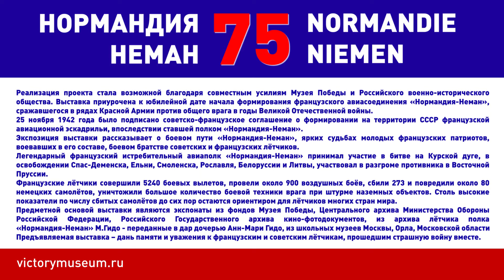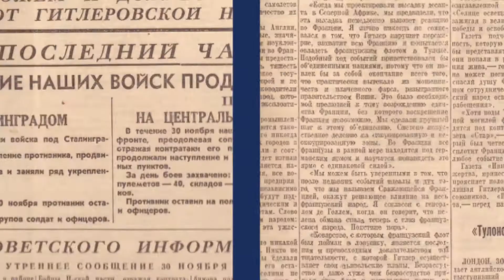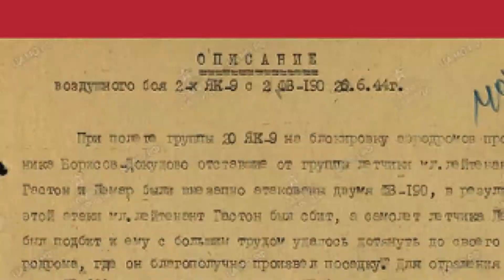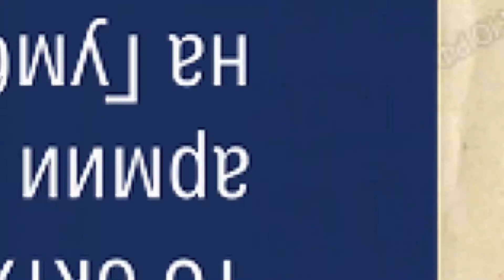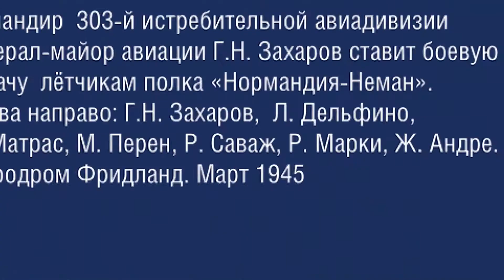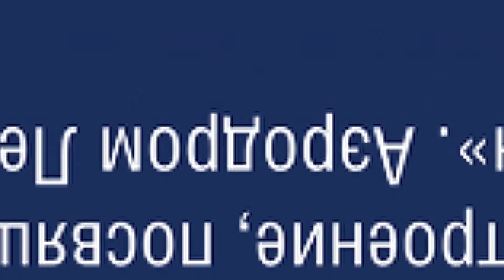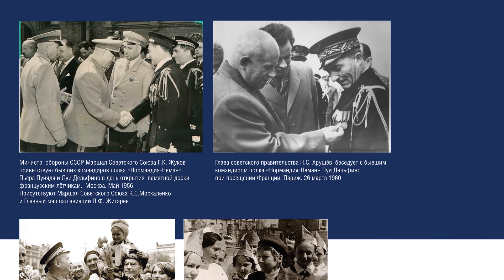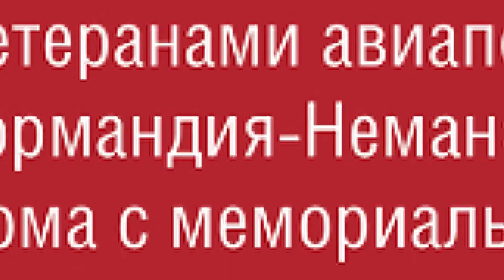Видеовыставка «Нормандия-Неман»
Реализация проекта стала возможной благодаря совместным усилиям Музея Победы и Российского военно-исторического общества. Выставка приурочена к юбилейной дате начала формирования французского авиасоединения «Нормандия-Неман», сражавшегося в рядах Красной Армии против общего врага в годы Великой Отечественной войны.
25 ноября 1942 года было подписано советско-французское соглашение о формировании на территории СССР французской авиационной эскадрильи, впоследствии ставшей полком «Нормандия-Неман».
Экспозиция выставки рассказывает о боевом пути «Нормандия-Неман», ярких судьбах молодых французских патриотов, воевавших в его составе, боевом братстве советских и французских лётчиков.
Легендарный французский истребительный авиаполк «Нормандия-Неман» принимал участие в битве на Курской дуге, в освобождении Спас-Деменска, Ельни, Смоленска, Рославля, Белоруссии и Литвы, участвовал в разгроме противника в Восточной Пруссии.
Французские лётчики совершили 5240 боевых вылетов, провели около 900 воздушных боёв, сбили 273 и повредили около 80 немецких самолётов, уничтожили большое количество боевой техники врага при штурме наземных объектов. Столь высокие показатели по числу сбитых самолётов до сих пор остаются ориентиром для лётчиков многих стран мира.
Предметной основой выставки являются экспонаты из фондов Музея Победы, Центрального архива Министерства Обороны Российской Федерации, Российского Государственного архива кино-фотодокументов, из архива лётчика полка «Нормандия-Неман» М.Гидо - переданные в дар дочерью Анн-Мари Гидо, из школьных музеев Москвы, Орла, Московской области
Данная выставка – дань памяти и уважения к французским и советским лётчикам, прошедшим страшную войну вместе.

Материалы планшетной выставки подготовлены и предоставлены Центральным музеем Великой Отечественной войны 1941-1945 гг. (Музей Победы)

Видеоверсия выставки подготовлена Представительством Россотрудничества в Республике Кипр и доступна на YouTube канале  РЦНК